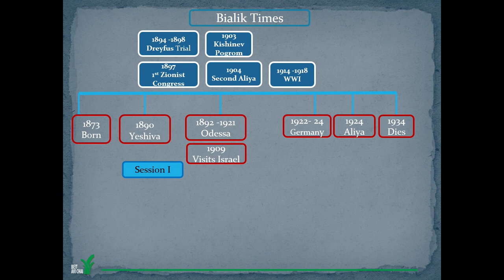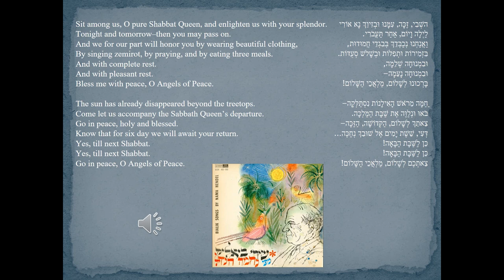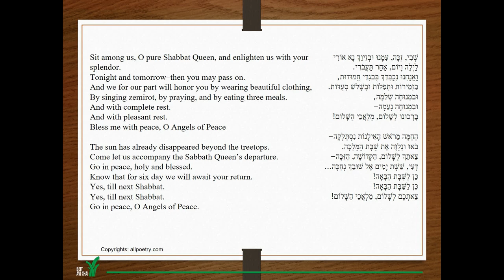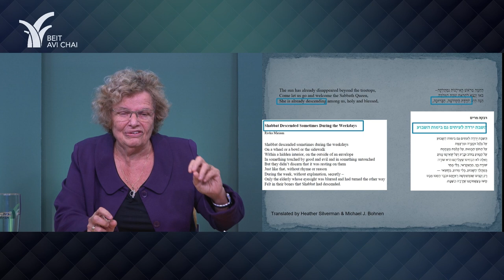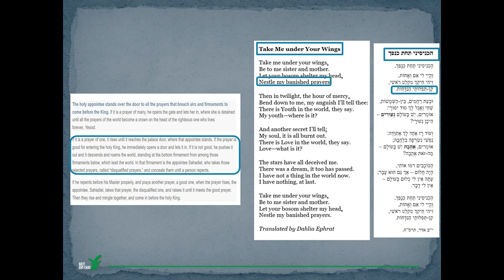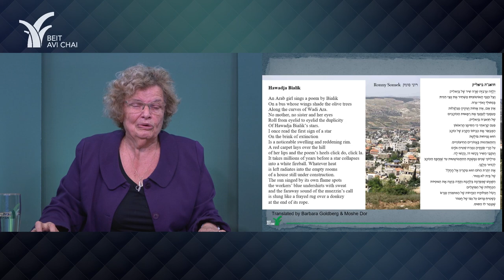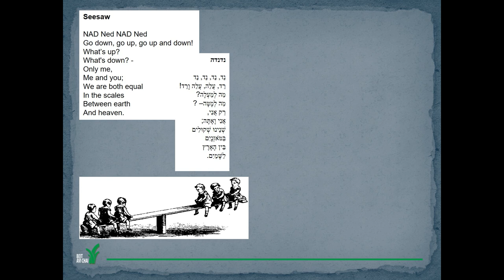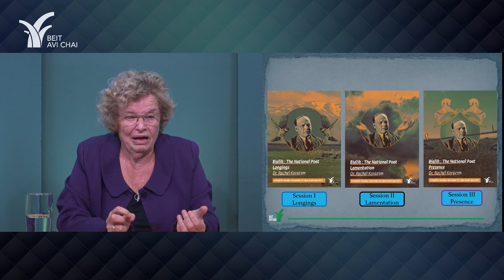Bialik The National Poet - Session 3: Presence | Dr. Rachel Korazim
Bialik’s poetry is known to play a major role in Shabbat traditions and wedding ceremonies. A study of the way in which his poems are also present in children’s rhymes and songs until this very day.

H. N. Bialik has become known as Israel’s National Poet. However, Bialik only spent the last ten years of his life in the land of Israel. His death in 1934 prevented him from being a witness to the Holocaust and Israel’s Declaration of Independence. Without these experiences, how could he be the national poet?

This series will focus on this question. Through the study of his writings, we will learn that Bialik earned the title by writing poetry that created the voice of Zionism and the revival of the Hebrew language and understand how H.N. Bialik managed to be the voice of lamentation for the destruction of European Jewry while writing poetry that continues to have relevance in our time.